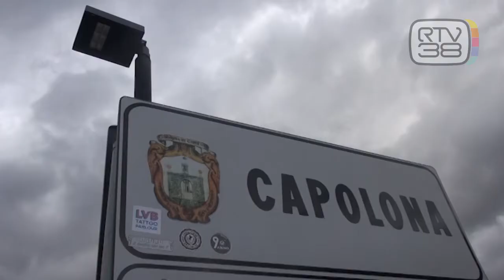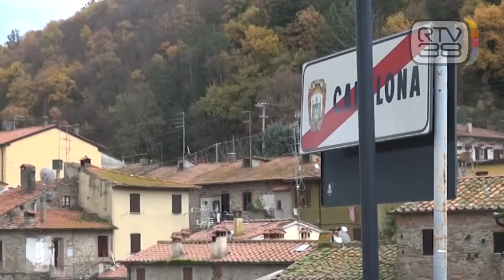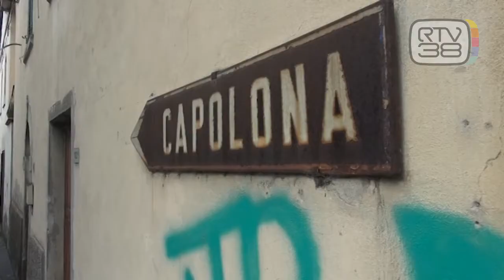AMICI E PARENTI DIVISI DA UN PONTE